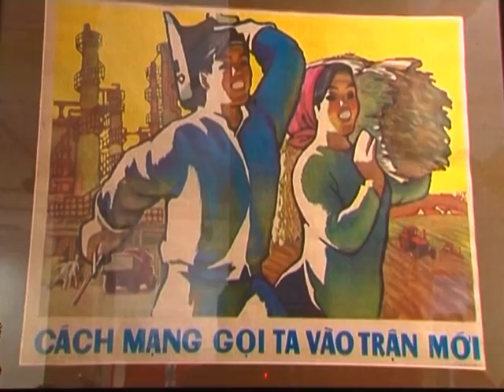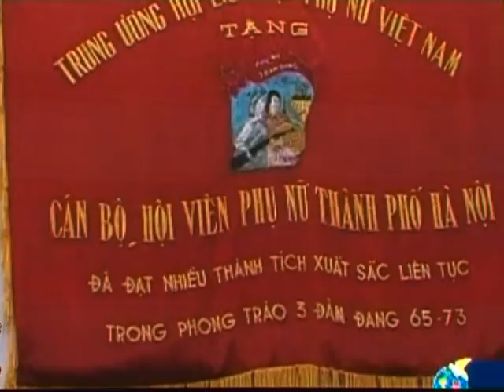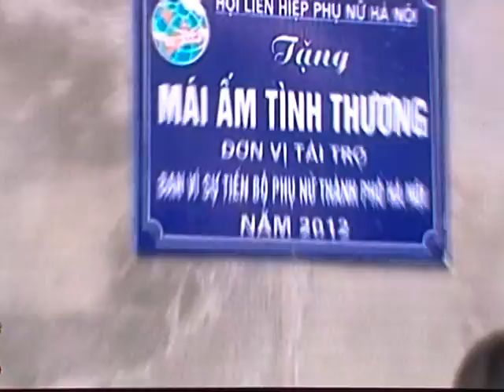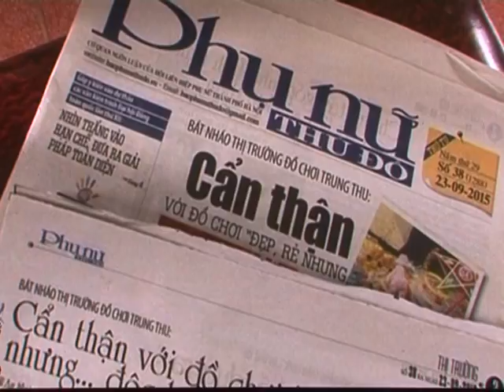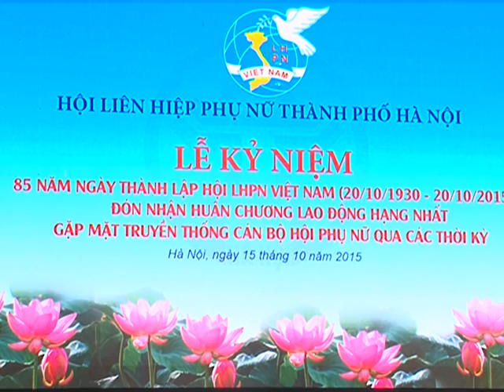PHÓNG SỰ TÀI LIỆU_ Lễ kỷ niệm ,85 năm ,ngày thành lâp, hội Liên hiệp phụ nữ Việt Nam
PHÓNG SỰ TÀI LIỆU, Lễ kỷ niệm ,85 năm ,ngày thành lâp, hội Liên hiệp phụ nữ Việt Nam  (HANOITV)